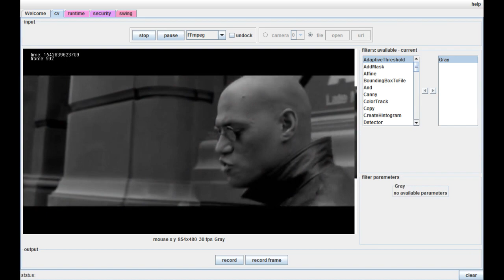unitTest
This is a unit test of the opencv service in myrobotlab.
It is going through all the possible filters applying them to a youtube cached video of the matrix "walk-through".